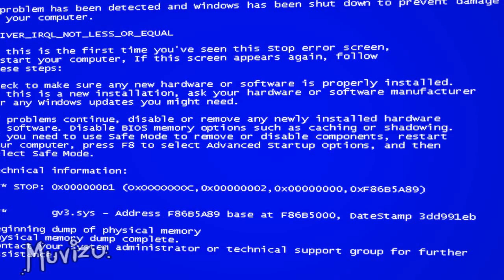In A World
A spoof on the classic movie narrator voice. slightly taking the p*ss out of muvizu